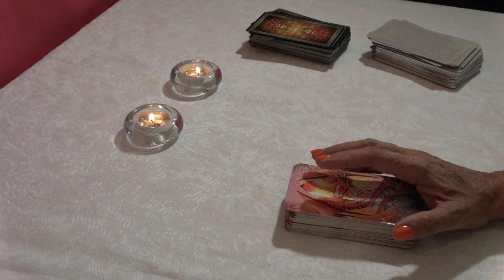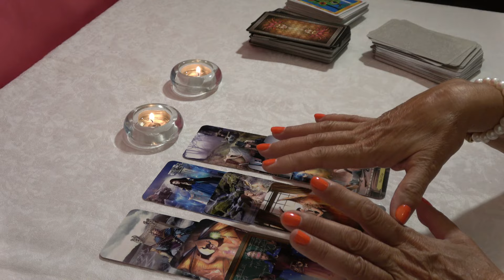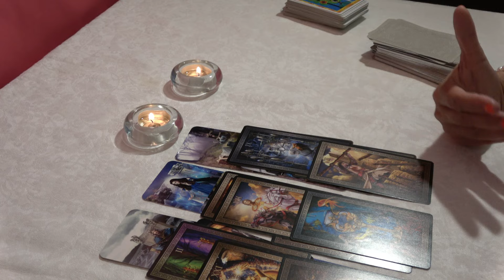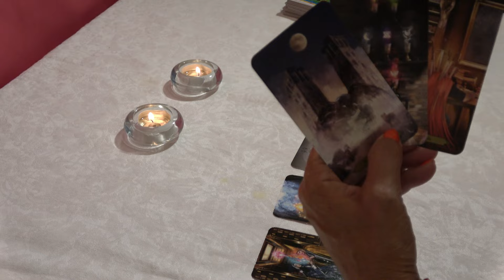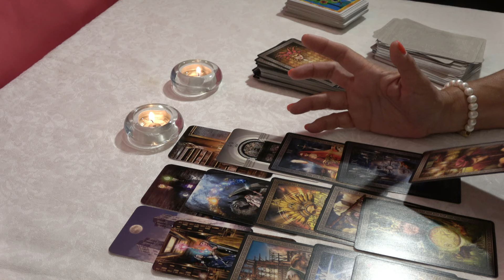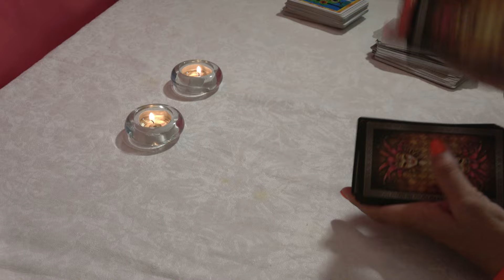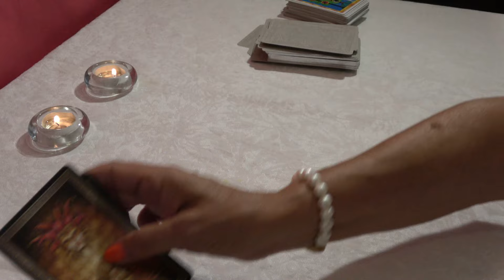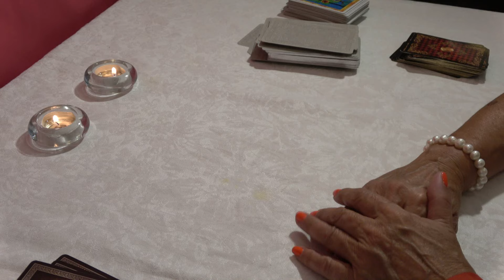𝐋𝐄𝐎💥TE MUEVES EN LA DIRECCIÓN CORRECTA!❤️🍀LO QUE ESTÁS POR PRESENCIAR TE DEJA SIN PALABRAS✨